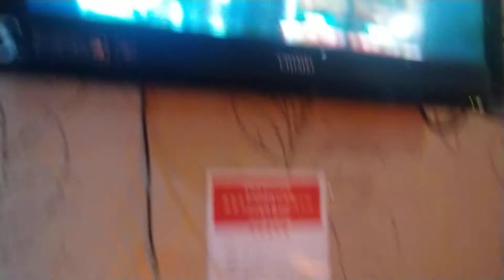彭先生翻唱 銀座マイウェイ 唄 杉田二郎 {朱攝影} [富士櫻卡拉OK]環境幽靜歌聲會友。